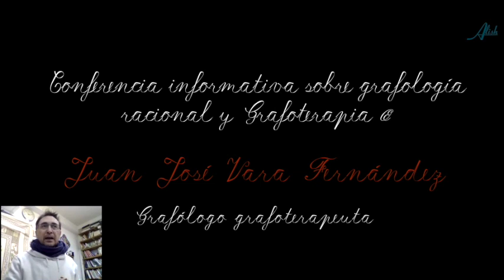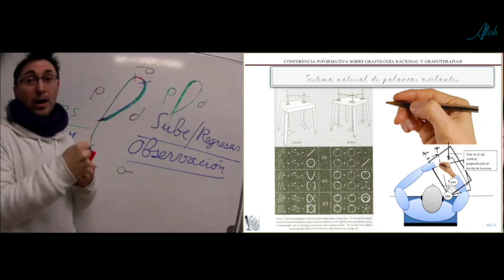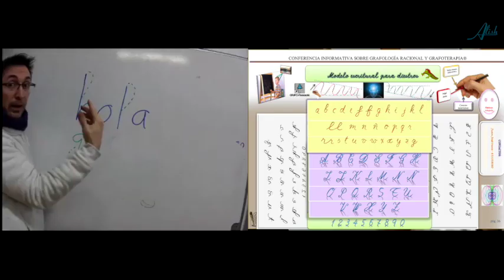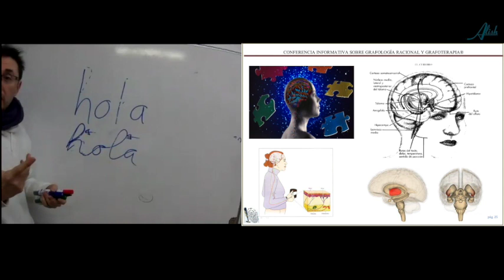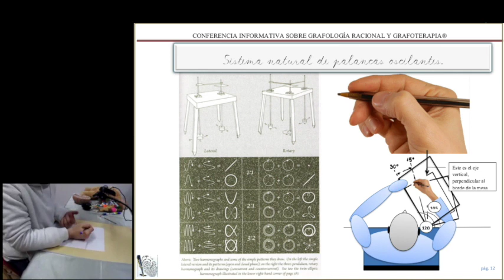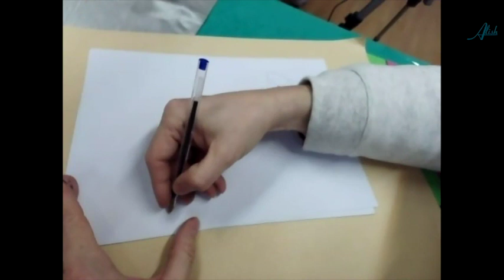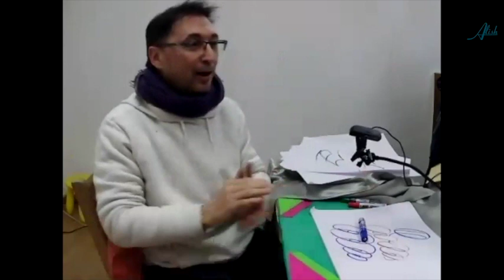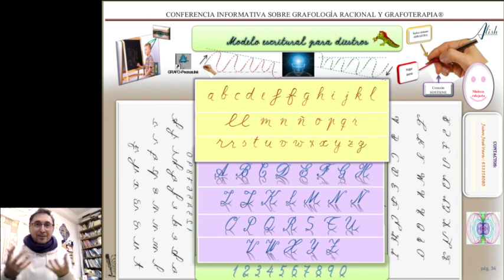Grafología racional y Grafoterapia, con Juanjo Vara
No sólo nos han robado la historia, la verdadera ciencia, la Salud, la dignidad, la humanidad… últimamente también he descubierto que nos han estafado con la ESCRITURA. Me emociona descubrir que sigue habiendo personas con la suficiente pasión como para recuperar una información tan importante como contundente: que nuestra manera de escribir puede sanarnos, liberarnos y ayudarnos a ser mejores seres humanos. Y, como siempre ocurre, el conocimiento importante sigue siendo apartado y ninguneado para ser sustituido por la propaganda deshumanizada y atontadora de los medios de desinformación.

Conocer a Juan José Vara ha sido como una entrada de aire fresco en una habitación podrida y maloliente. Mi deber moral es compartir y divulgar el arte y el saber que este hombre ha conseguido desenterrar tras el trabajo y la investigación de muchos años, gracias a su pasión y amor por el prójimo.

UN REPORTAJE DE ALÍCIA NINOU
Periodista independiente